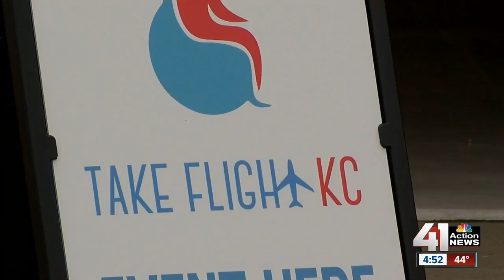Hickman Mills elementary students take part in 'Fly Day'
Nearly 700 elementary students in Hickman Mills School District got to sit in a different type of classroom Thursday.